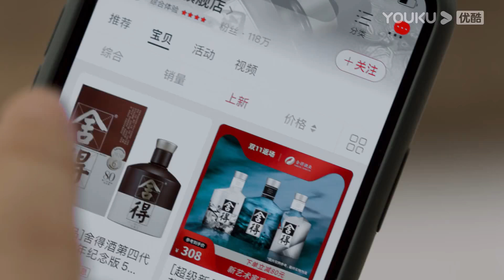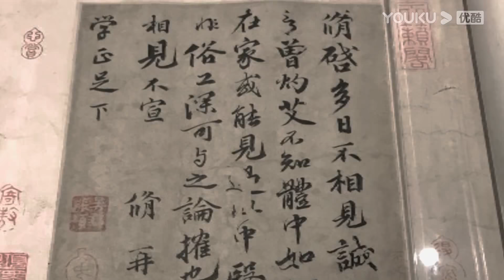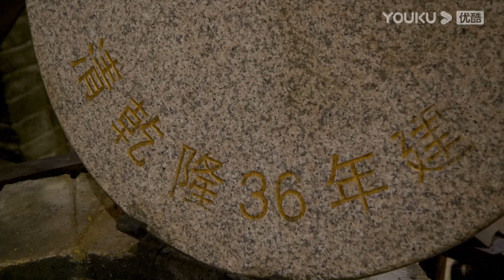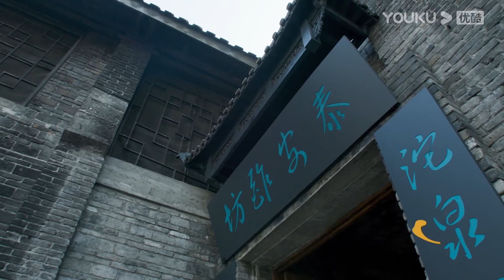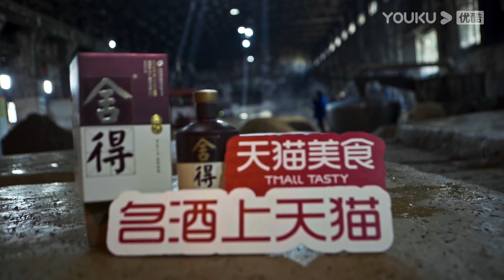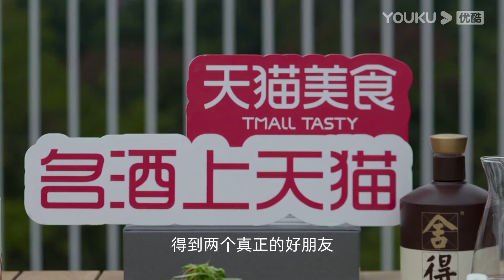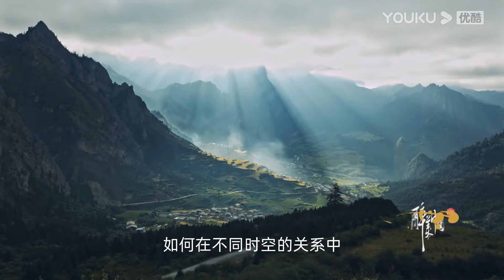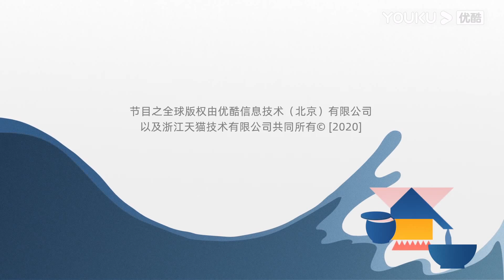【醉美中国】EP02 | 探访12万吨老酒储藏地 名嘴刘仪伟品尝43年佳酿 | 优酷 YOUKU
【醉美中国】《醉美中国》是一部以酒为主题的体验式纪录片；以酒文化引领生活美学和仪式感的回归；探访嘉宾带着关于“醉”字的未解之谜，携酒探访。在不同的饮酒场景中，探索不同品类酒的内涵。搭配真实电影手法，演绎制作技艺、场景、人物经历。将不同酒品中所蕴含的东方美学、生活理念、人文情感等“醉”式生活主张，用一种摩登的新式形态呈现。带领观众领略传统酒文化与新时代青春意趣兼备的“醉”式文化。